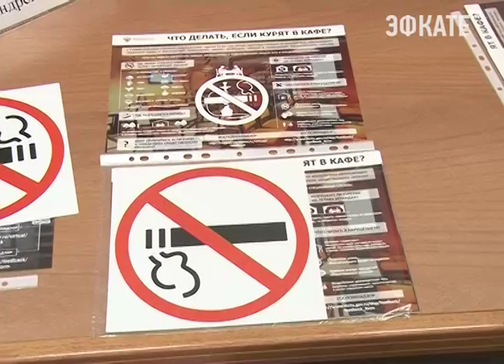Антитабачные листовки в Сочи будут раздавать ТОСЫ и домкомы Новости Эфкате Сочи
«В Сочи не курят». В администрации города под таким названием прошла дискуссия, которую организовала заместитель главы города Ирина Романец.

Речь шла об эффективности рейдов, которые проводятся администрацией города и молодёжным парламентом. Сейчас в городе много отдыхающих, которые не знают о том, что Сочи в 2010 году принял Хартию «Сочи без табака» и курят везде, где захотят. Но сочинская молодёжь разъясняет, что согласно Федеральному закону курение в общественных местах запрещено.

Сочи. Новости.
Телеканал Эфкате.